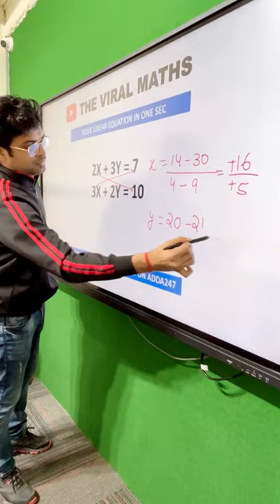Solve Linear equations in just 1 second